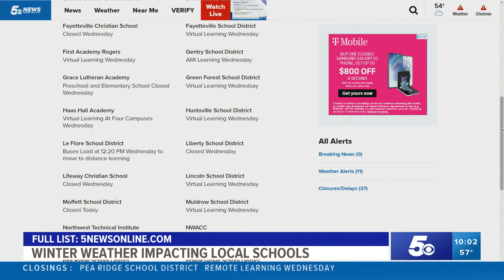Arkansas National Guard deployed ahead of winter storm in the state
We could see up to 30 National Guard troops in Northwest Arkansas and the River Valley as winter storms make their way into the area.